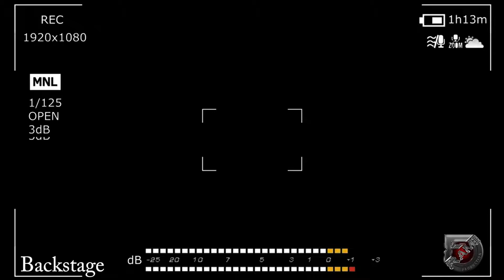FRAME Pro - Backstage (Adelina Ndoj & Fatmir Daja - Per Qef Na Jena)